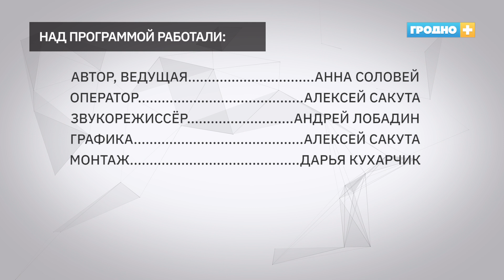Криминалу.net. Выпуск от 13 августа 2021 года